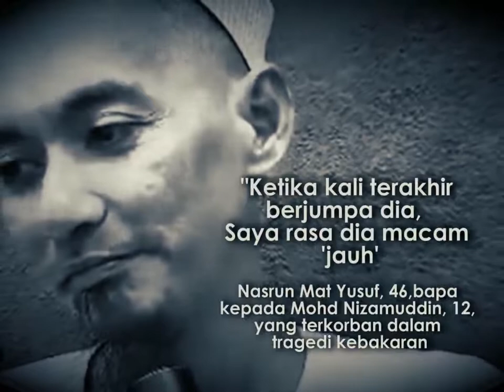Pusat Tahfiz Darul Quran Ittifaqiyah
Al-Fatihah dan Takziah kepada seluruh ahli keluarga mangsa kebakaran Pusat Tahfiz Darul Quran Ittifaqiyah